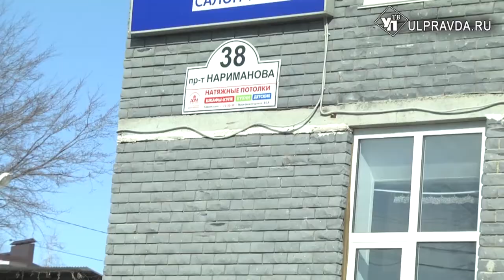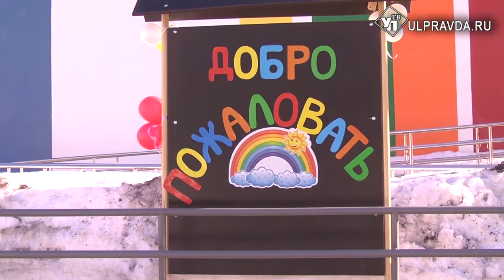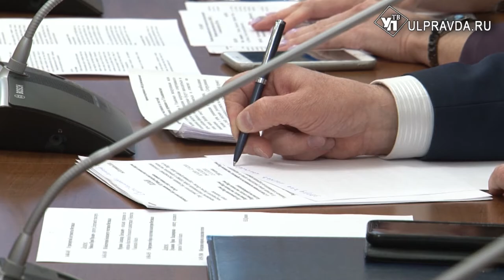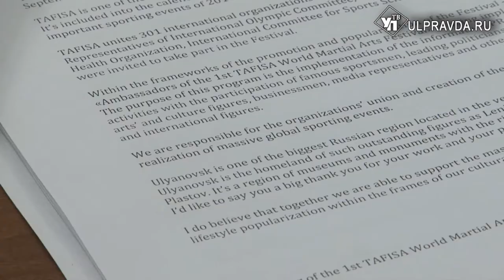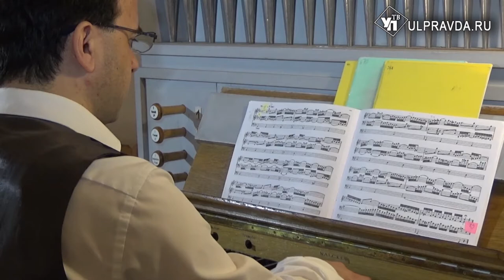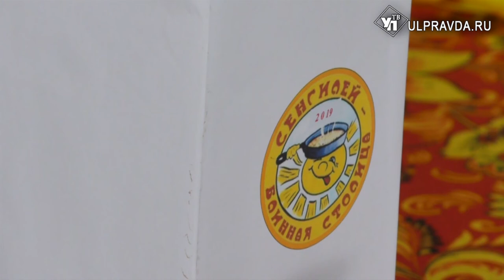Итоги дня от Ulpravda.ru. Что произошло в Ульяновске 7 марта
Главные новости четверга в информационном выпуске "УлправдыТВ".Смотрите сегодня в выпуске.
Проблемы с вывозом мусора продолжаются
Немецкий органист исполняет композиции китайского композитора
В Новом городе торжественно открыли новый корпус 101-го детсада.